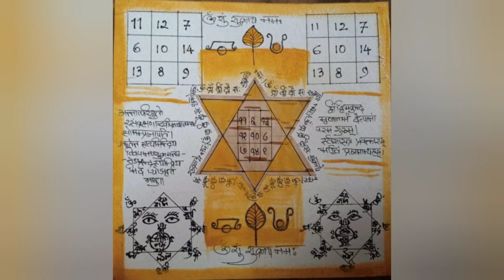UNBELIEVABLE TOP SECRETS OF ASTROLOGY - BLANK CHART ANALYSIS PART - 3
UNTOLD TOP SECRETS OF ASTROLOGY - BLANK CHART ANALYSIS PART - 3

Lal Kitab Is one of the most misunderstood book of astrology